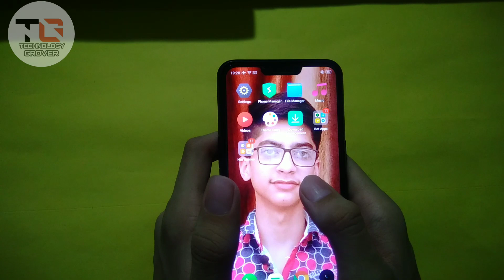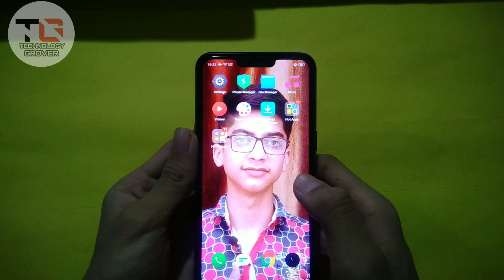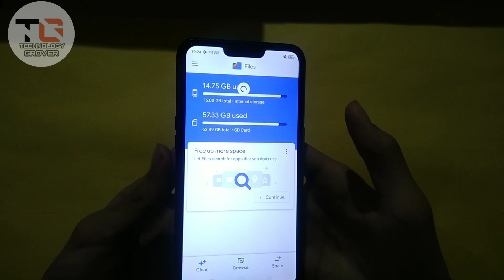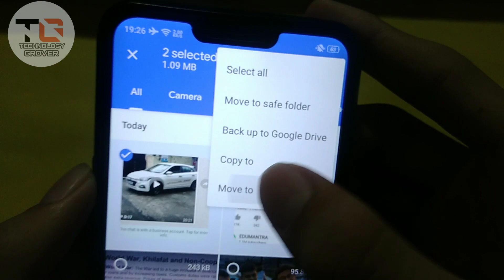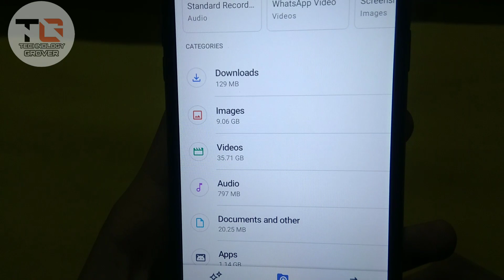All Realme Smartphone All data Transfer To SD Card after july update Easy Method To Move Data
My Mic -